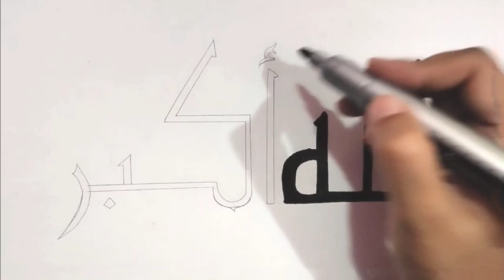ALLAH Name calligraphy || Islamic Drawing for Kids & Toddlers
islamic drawing
islamic drawing art
islamic drawing pictures
islamic drawing easy
islamic drawing with pencil
islamic drawing girl
islamic drawing ideas
islamic drawing art easy
islamic drawing banane ka tarika
islamic drawing makkah madina
islamic calligraphy
islamic calligraphy design
islamic calligraphy on canvas
ALLAH name calligraphy arabic
ALLAH name calligraphy cdr
ALLAH name calligraphy background
ALLAH name calligraphy painting
ALLAH name calligraphy for beginners
ALLAH name calligraphy design english
ALLAH name calligraphy ideas
ALLAH name sketching
ALLAH name Art
ALLAH name drawing tutorial